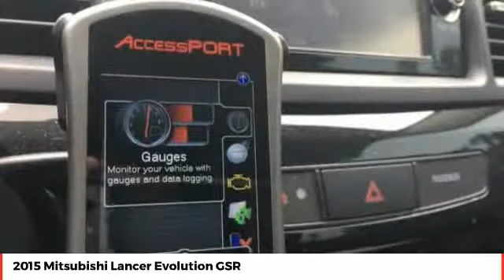2015 Mitsubishi Lancer Evolution GSR Used FU020643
** ONE OWNER, ** CLEAN AUTOCHECK, ** FLORIDA CAR, ** LOCAL TRADE-IN, **ETS INTAKE, **TOMEI CHARGE PIPE EXTREAM TITANIUM 3' EXHAUST SYSTEM, **COBB ACCESS PORT TUNER, ** BLUETOOTH HANDS FREE CALLING,. Recent Arrival! 2015 Mitsubishi Lancer Evolution GSR Black 5-Speed Manual AWD 2.0L I4 MIVEC DOHC Turbocharged/Intercooled ** PRICE INCLUDES OUR COMPLIMENTARY AUTOCHECK vehicle History Report. This Vehicle PASSED OUR MULTI-POINT SAFETY INSPECTION, WE SMART PRICE OUR INVENTORY, OUR BEST PRICE IS UP FRONT- NO NEGOTIATIONS NECESSARY. PLUS, OUR SALES STAFF IS NON-COMMISSIONED. WHICH MEANS, NO PUSHY SALESMAN. IT'S A VERY FRIENDLY ATMOSPHERE. You deserve a No-Bully car buying Experience. Used Cars may not have Second set keys, floor mats, or owner's manual. We will be happy to obtain extra one's for you at our Dealer cost.